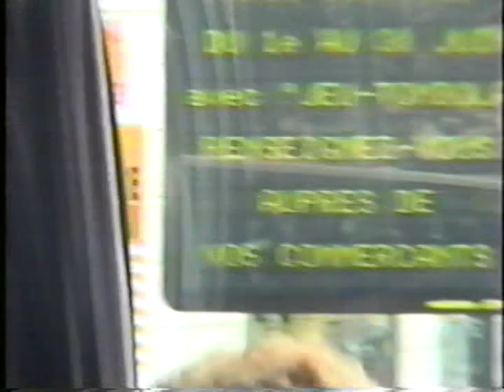VIAGEM A TERRA SANTA PARTE 10de18